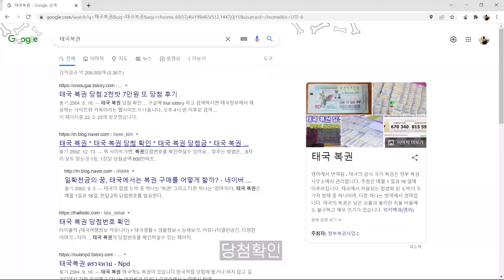[치앙마이 한달살기] 태국 복권 당첨 확인 1등이면 2억 2천이다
월급 많이 준다는 TOP 3 메이저 건설사였지만 퇴사를 선택한 이유!
지금 이 순간에도 취업에 문을 두드리고 계신분들과, 건설회사에 갓 취직하여 이 길이 맞는 건가 고민하고 계신 분들께 도움이 되고자 PDF 전자책을 작성하였습니다(유료입니다 :D )

유튜브 내용과 맥락은 같습니다. 여러분들께 제가 겪었던 일들을 전해드릴 것입니다. 읽어보시면서 내가 이런 곳에서 버틸 수 있을까 한 번 더 고민해 보시길 바랍니다.

"힘든줄을 알았지만 이렇게 힘든줄은 몰랐어요"

와

이게 안되네

당첨 확인 방법은 아래 블로그에 적어놨습니다!